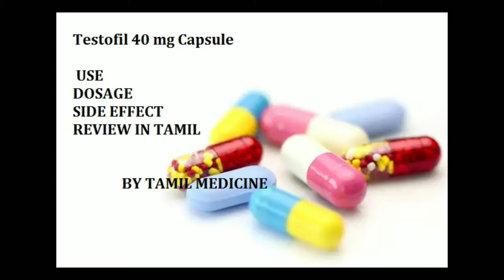Testofil 40 mg capsule use side effect dosage review in tamil